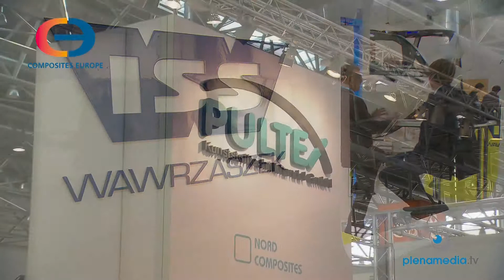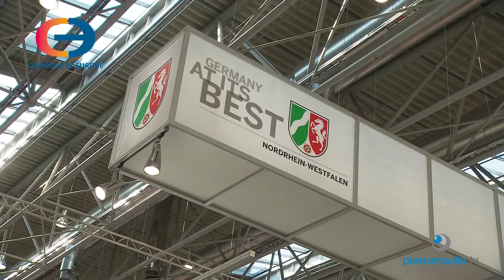Messefilm Interview Messe Düsseldorf Composites Europe 2012 - Reed Exhibitions - plenamedia.tv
Messefilm Messe Düsseldorf Composites Europe: Der Allgemeine Messefilm von plenamedia.tv: die perfekte Präsentation perfekt filmisch umgesetzt. Die Messe Filmteam Profis von plenamedia.tv. Für unsere Altkunden und Neukunden auf de Messen in Düsseldorf unterwegs. Filme in höchster Qualität gedreht und produziert für die Verwendung heute und übermorgen. Regisseurin seit 2004. Nur Regisseurin. Mit dem Videoassist ständig im Bilde. Als Sprachwissenschaftlerin, Journalistin, Buchautorin und Lektorin von Spielfilmdrehbüchern hohe Expertise in der Erstellung Ihres Drehbuches.Langjährige Erfahrung als Hörfunk Moderatorin bei ARTE und WDR mit unzähligen Live Reportagen. Bei der Regisseurin von plenamedia.tv verlieren Alle die Angst vor dem Mikrofon.